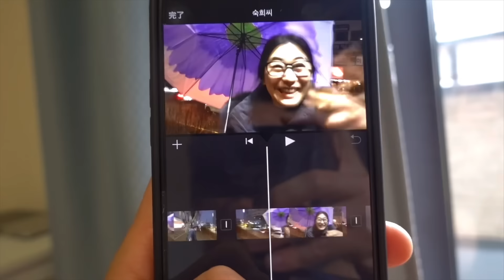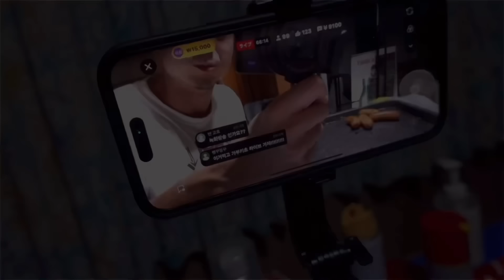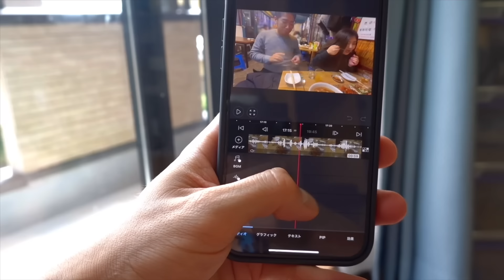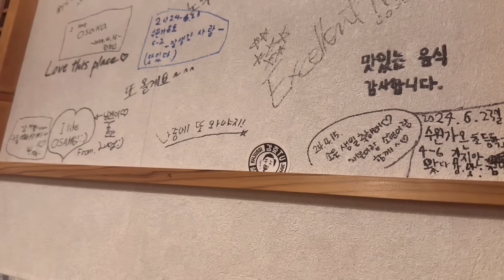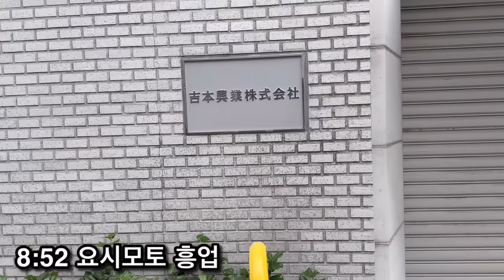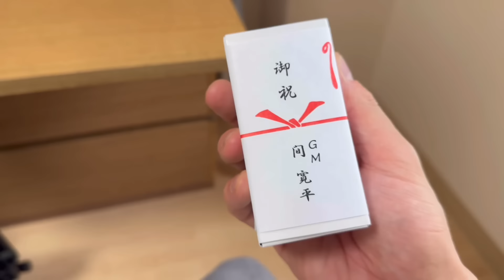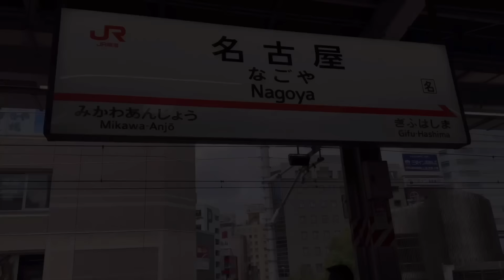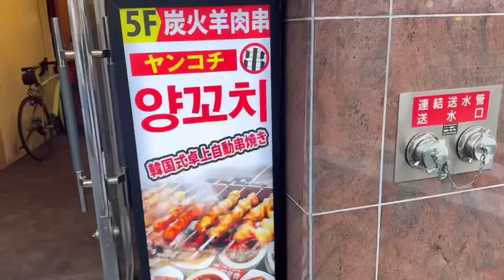백수 일본아재의 일주일 브이로그❤️여전히 칭코는…